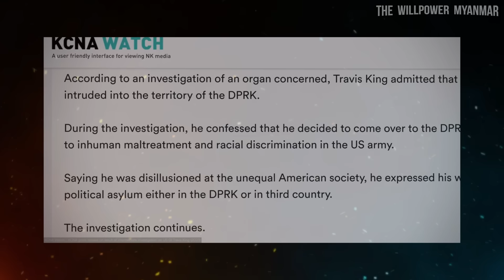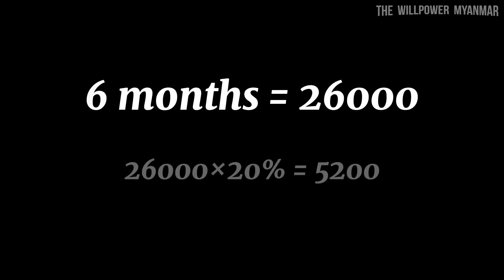ဒီဟိုတယ်ကို ဘာကြောင့်လျှို့ဝှက်ထားတာလဲ မြောက်ကိုရီးယား?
မြောက်ကိုရီးယား၊ ပြောင်ရမ်း(Pyongyang) မြို့တော်မှာ တည်ရှိတဲ့ Ryunyong Hotel ကို တည်ဆောက်ပြီး ဘာကြောင့်မသုံးဖြစ်တာလည်းဆိုတဲ့ အကြောင်းအရာလေးကို ဒီအစီအစဉ်လေးထဲမှာ ပြောပြပေးသွားပါမယ်။

Mystery of Ryugyong Hotel.
Hotel of Doom.
📚 မြန်မာစာအုပ်များနှင့် ကမ္ဘာကျော်စာအုပ်များကို အနှစ်ချုပ်နှင့် အစ၊အဆုံး နားဆင်နိုင်သော WillPower AudioBooks လေးကိုဒေါင်းလုပ်ချလိုက်ပါ။

💥လစဉ် 4900/- ကျပ်နှင့် WillPower မန်ဘာ၀င်နိုင်ပါသည်💥

WillPower မန်ဘာဝင်ရန် (သို့) စုံစမ်းရန်၊
Phone | Viber | Telegram

Hotel of Doom explained in burmese.
A Mysterious Hotel in North Korea Empty Inside.
Why North Korea Is Hiding This Hotel.
North Korea Mystery.